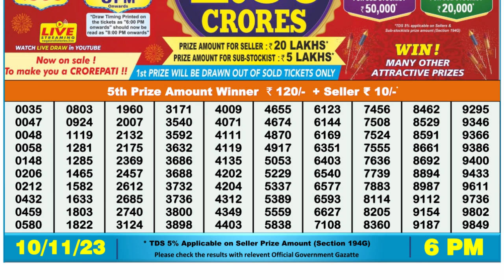Nagaland Lottery Sambad Live 6pm 10.11.23